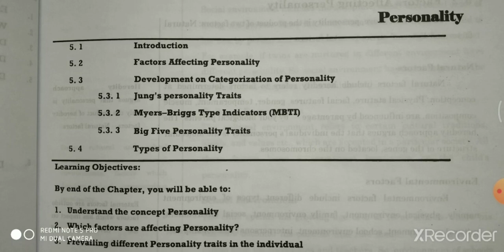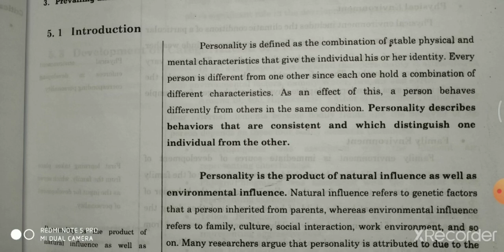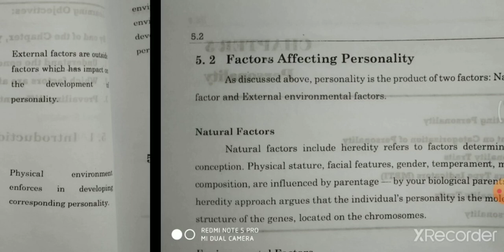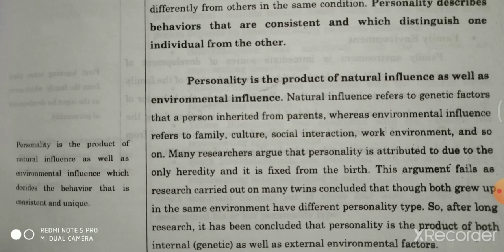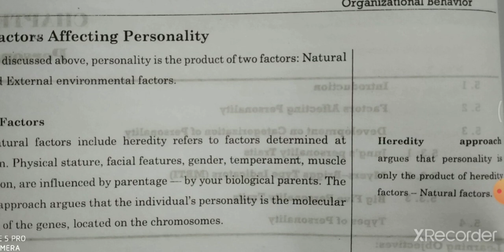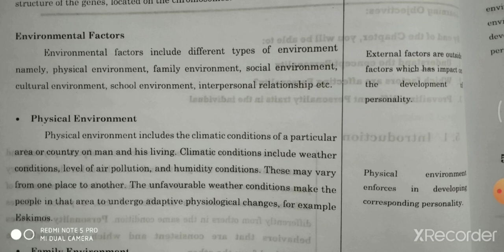BE_2 SEM-4 OB- introduction to personality